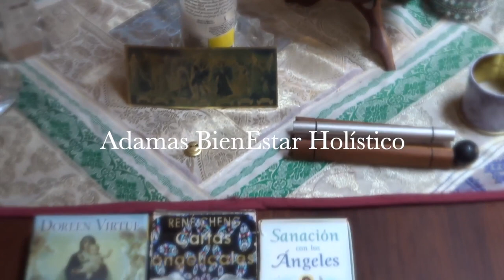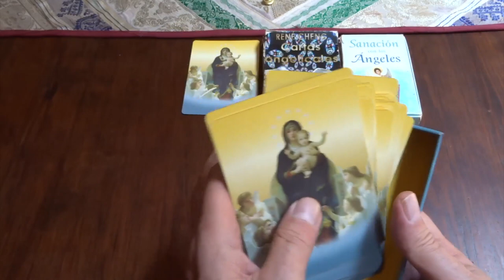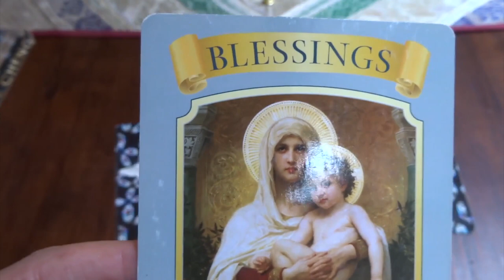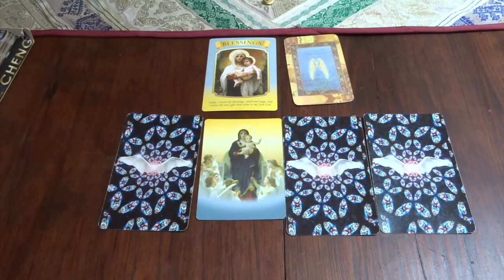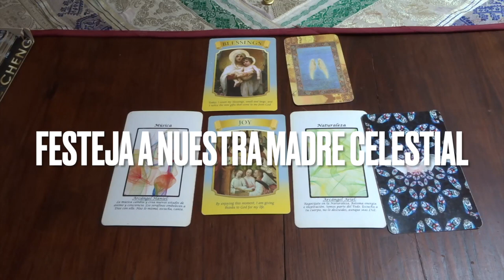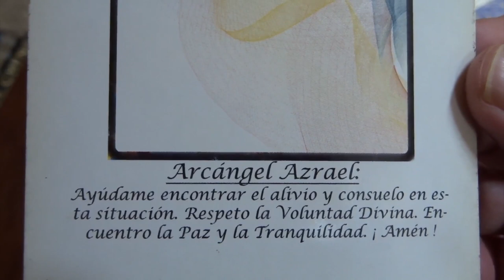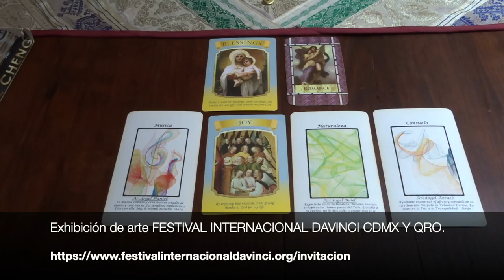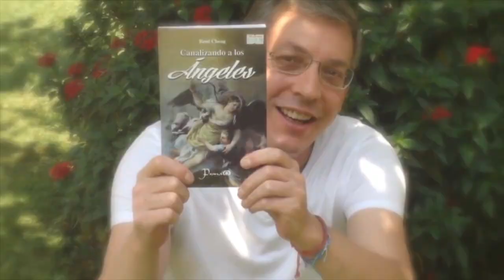Oráculo de ángeles del 9 al 15 de mayo del 2022/ Adamas - BienEstar Holístico canal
ORÁCULO O LECTURA:

Mensaje general de la Virgen María para toda la semana: bendiciones.
Día de las Madres carta adicional de la virgen: alegría.
Miércoles y Jueves: arcángel Ariel: naturaleza.
Viernes, sábado y domingo: arcángel Azrael: consuelo.
Mensaje adicional de los ángeles para todos nosotros, en especial, para los que cumplen años o celebran algo: romance.

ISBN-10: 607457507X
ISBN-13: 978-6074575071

¡ Infinitas GRACIAs !